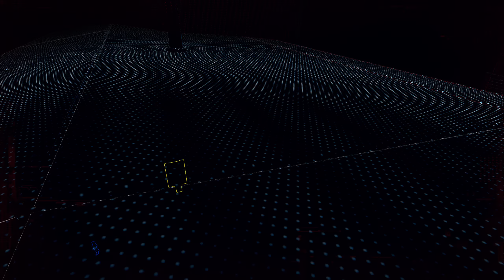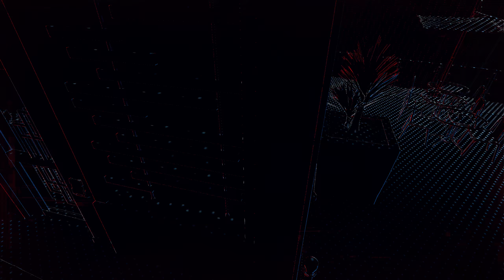Watch Dogs Legion Gameplay Hunting Zero Day - PC HDR RTX ON 1440p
Watch Dogs Legion (Watch Dogs 3) Walkthrough Gameplay  for PC . My Watch Dogs Legion Gameplay Walkthrough will feature the Full Game Story Campaign.